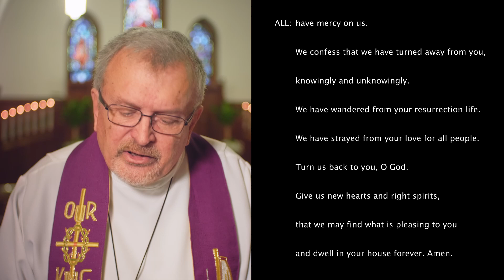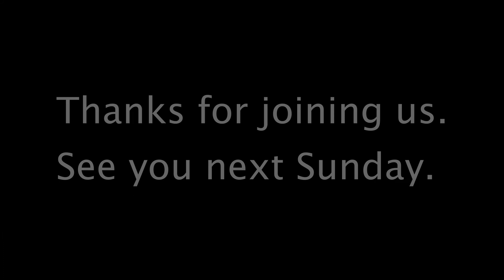ZLC Sunday Service March 29 2020